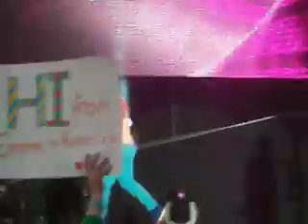JLS summer tour 2010 better for you